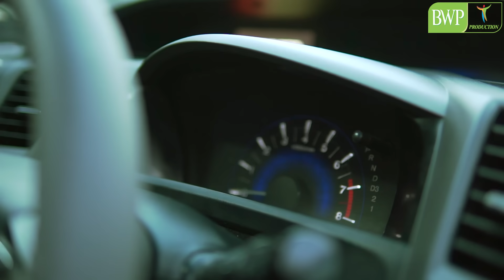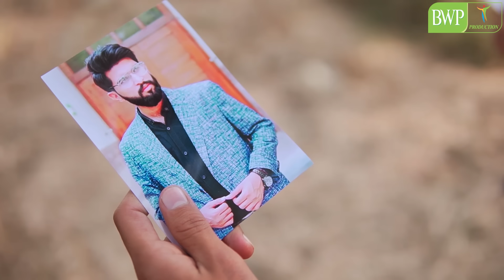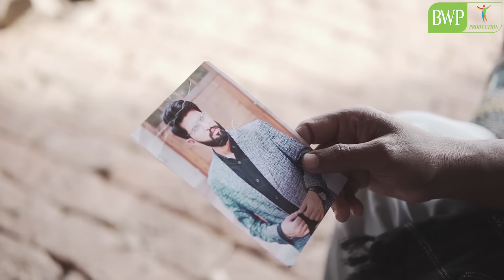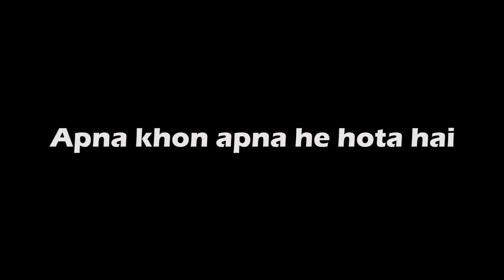Desi ki Qurbani | Izzat | Bwp Production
BAAP AUR BETA | Respect your Parents | Reality Based Film

Apny rishtydaro k sath kuch log asy krty ha, lekin apny hamesha apny he hotay ha...

Thank you so much friends those who supporting Bwp Production

Vlog Channel

Snap Chat
Shehroz_Ashraf7